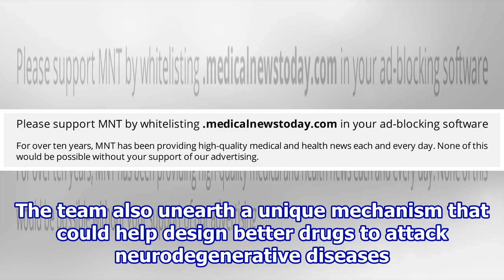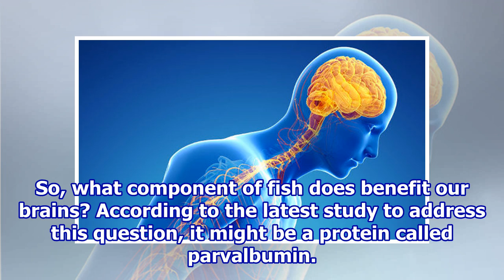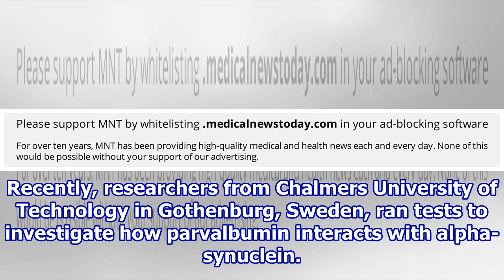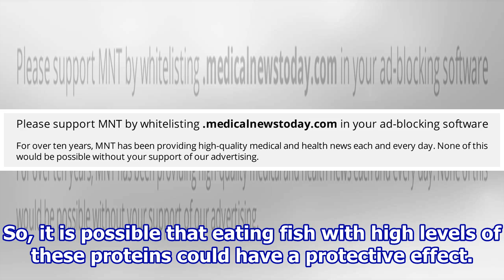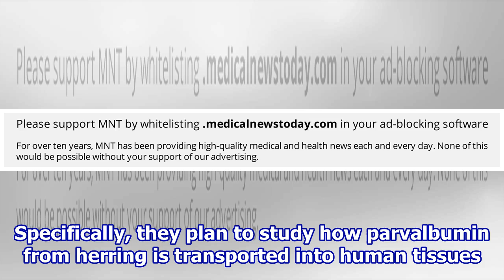Could eating fish stave off Parkinson’s disease?